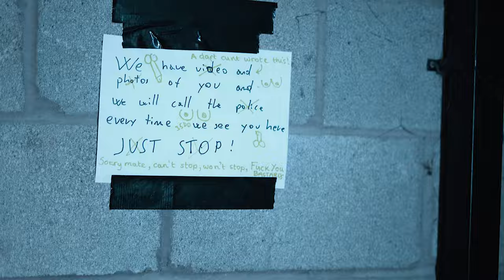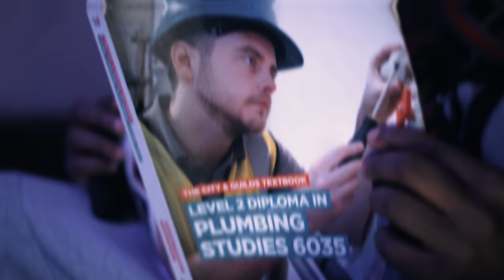SQ - Ammonia (Music Video)